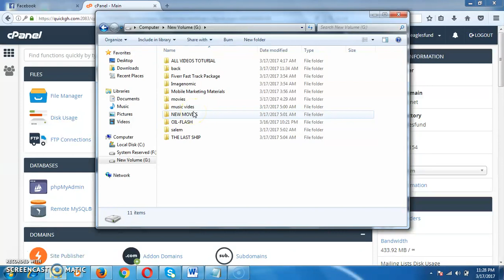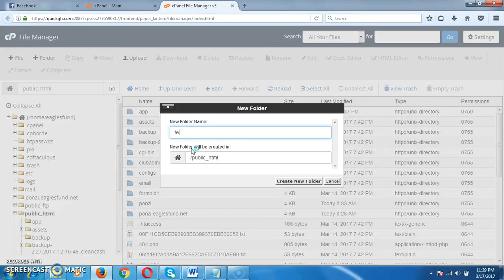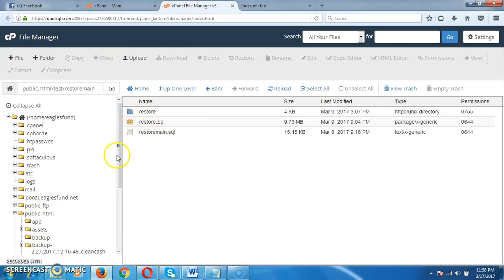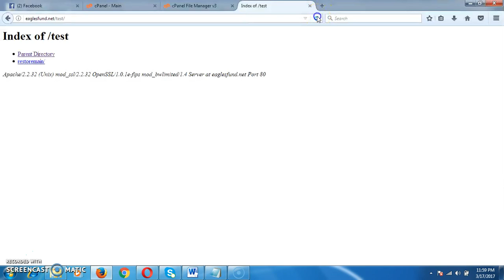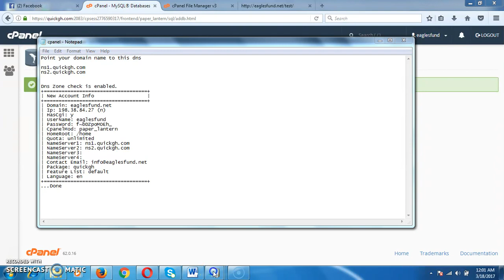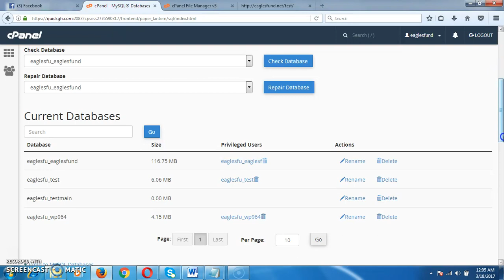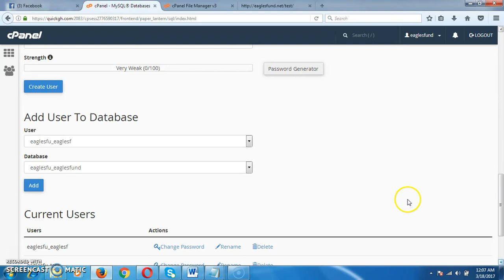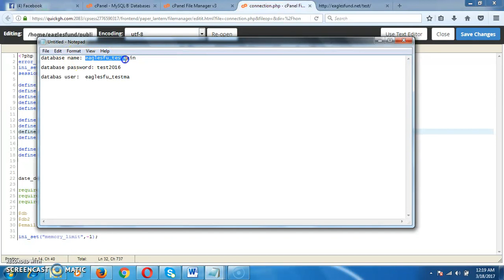how to install ponzi script on cpanel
if you are looking for a professional ponzi scheme script peer to peer, 100% in 7 days,automatic matching, etc
well develop, i have tested it on my local server is working perfectly,
this is not mmm script, is different from mmm, i will assist in the installation if you have any challenge.

i will share the screen short below.
you can checkout the script here and create an account.

user name: skylineadmin
password: admin123

demo2 admin login

admin username cleancashclub

admin password: cleancashclub